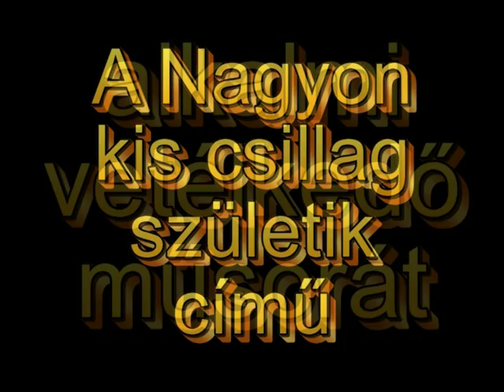2008. évi farsang 7. osztály műsorának 2. részlete